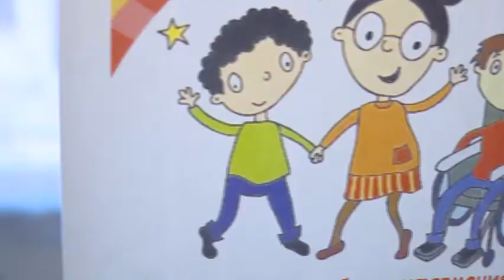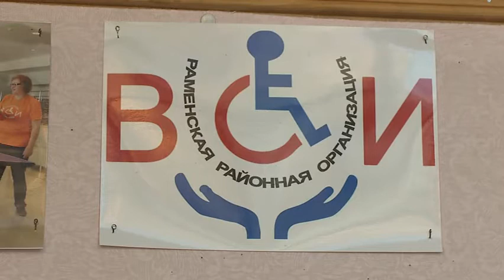Инвалидность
Доступная среда и неограниченные возможности в Раменском для людей с сильным характером. Как обстоят дела в совете инвалидов узнала наша съемочная группа.